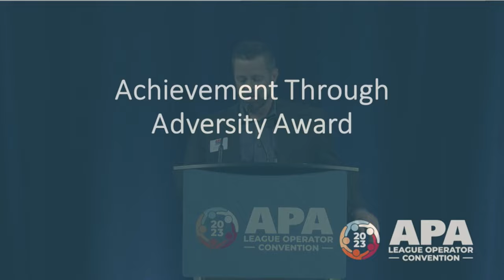Jeanette Lee APA Achievement Through Adversity Award 2023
"The Black Widow" Jeanette Lee was presented with the Achievement Through Adversity Award at APA's 2023 League Operator Convention in Las Vegas!